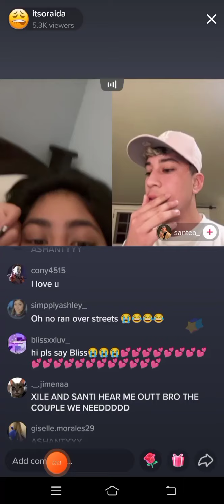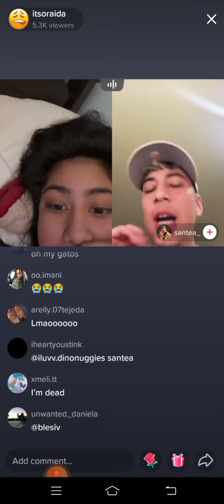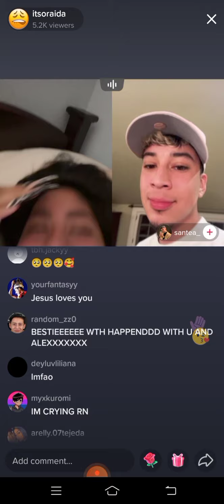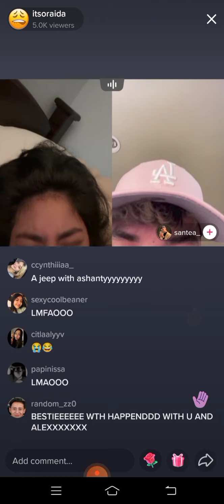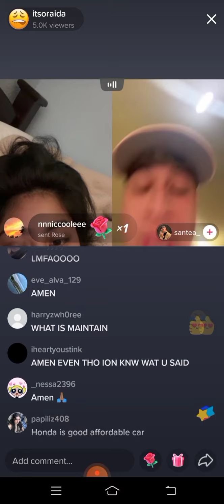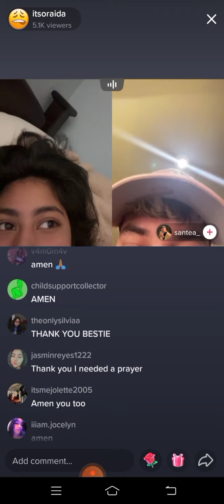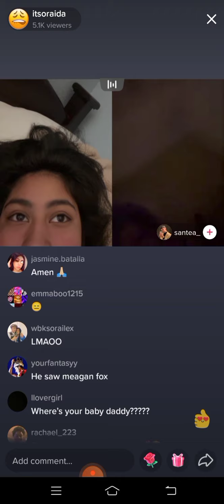Soraida and santea on tiktok live | Itsoraida tiktok live